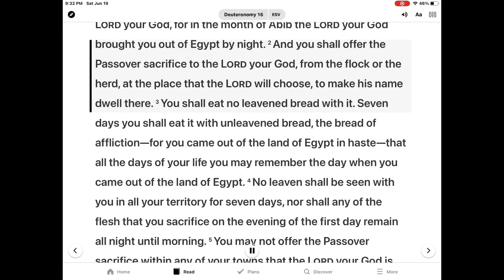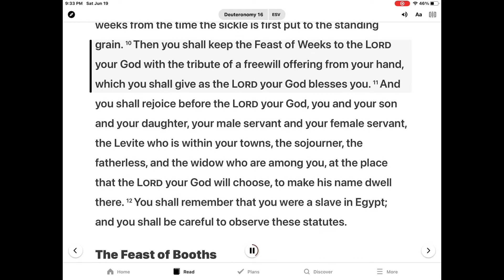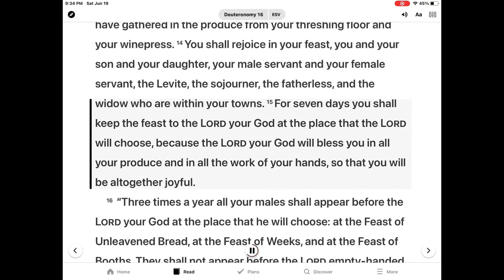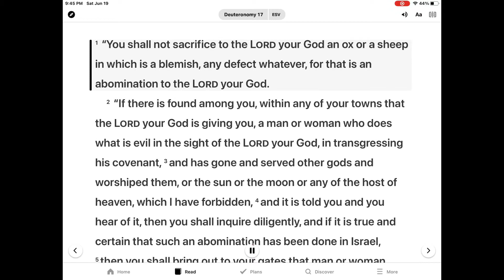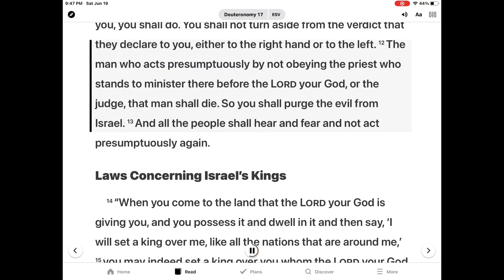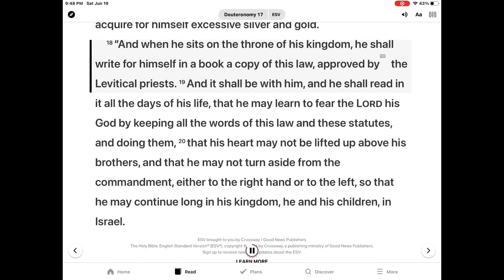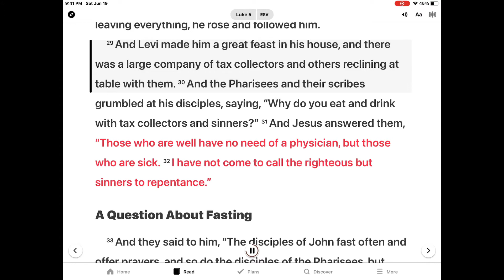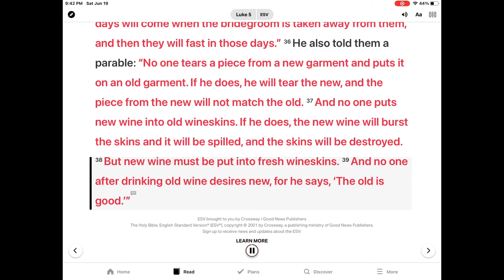은혜한인교회 Kids Bible Time 6/21/2021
Passover -Deuteronomy 16-17 and Luke 5:27-39